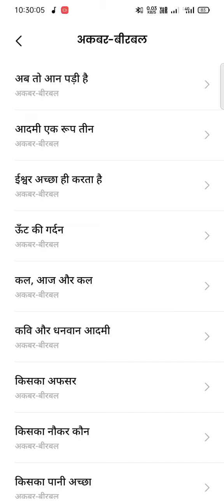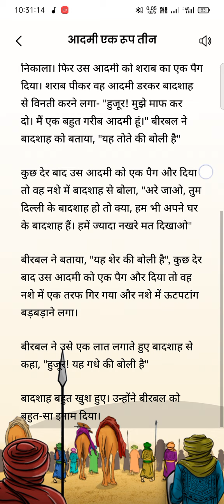अकबर और बीरबल की कहानियां। #2023